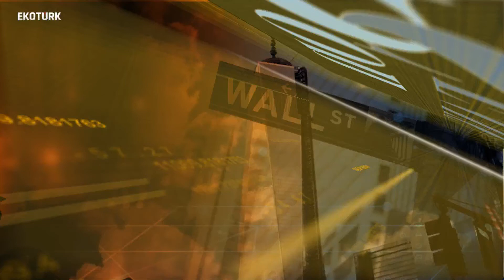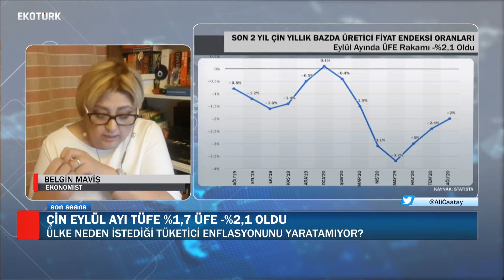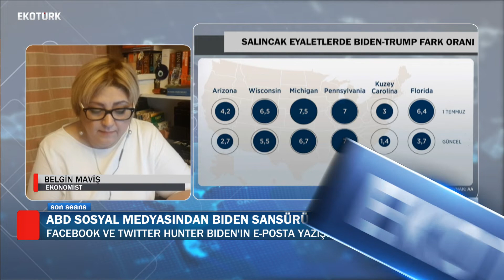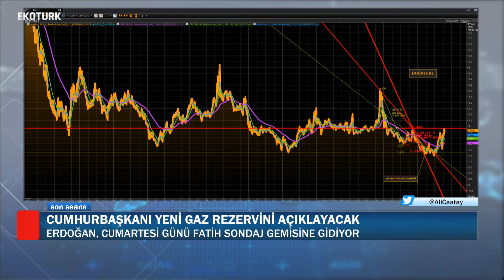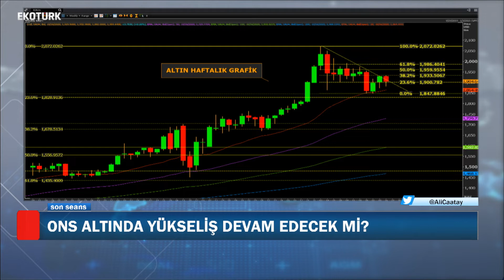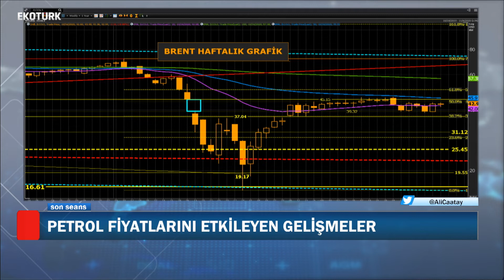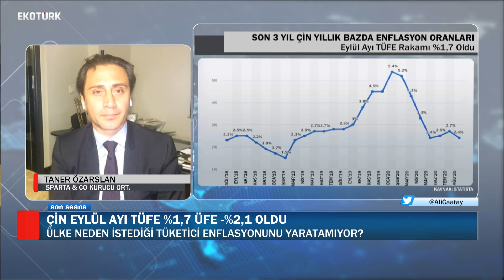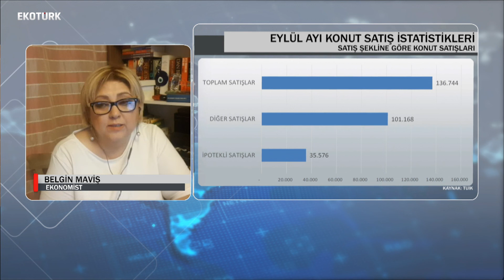Petrol fiyatlarını etkileyen gelişmeler|Belgin Maviş|Taner Özarslan| Ali Çağatay| Son Seans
Son Seans'ta Ali Çağatay'ın konukları; Ekonomist Belgin Maviş ve Sparta&Co Kurucu Ortağı Taner Özarslan oldu.